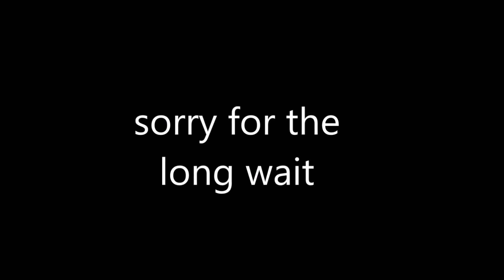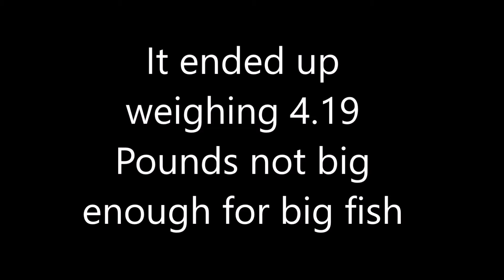Chickamagua day 2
Part 2 of our chickamagua tournament